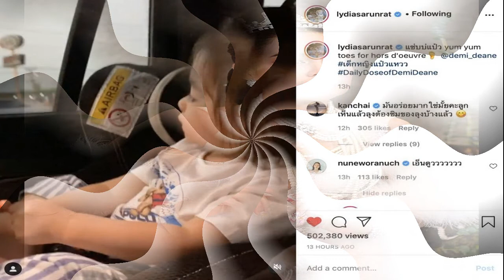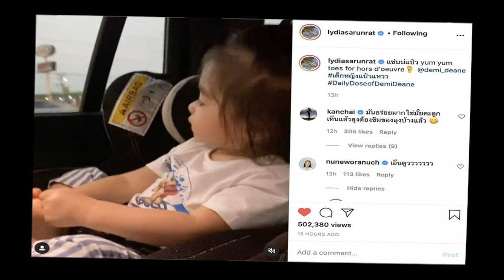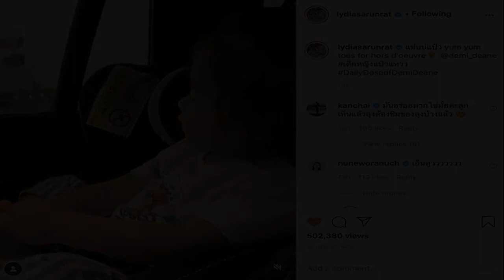พิมรี่พาย ไลฟ์แถลงดราม่า ถามกลับ ทำความดี กูผิดอะไร คนดูสดทะลุ 4 แสน